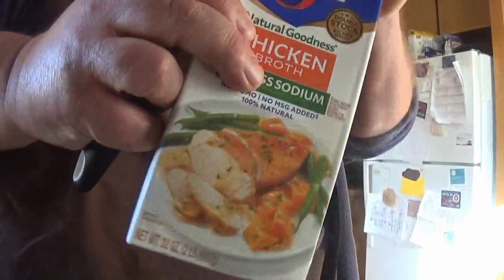Butter Bean Soup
Making a soup for dinner and showing how to

Timothy Birmingham
P.O.Box 1225